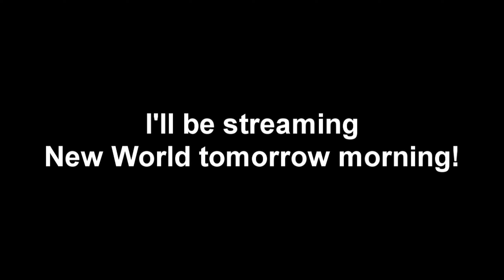New World Release - What server I'm playing on + New World release time - Steam pre-download open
Server: Morrow (US East)
Faction: Covenant
Guild: Blood Pact